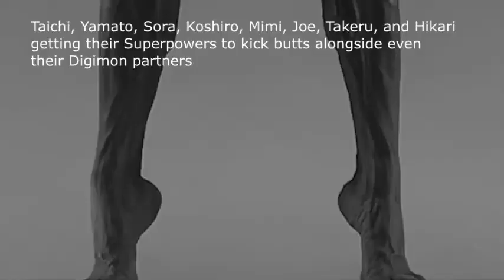Zak's Slander memes 4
meme's template belongs to @totie5007